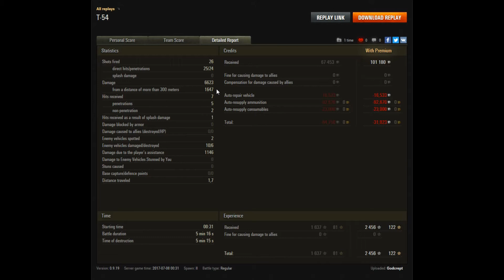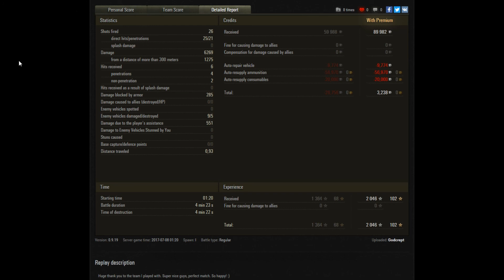WoT [Replay 114 | T54] "mit aller Macht" World of Tanks [ deutsch ][ Krawumm ]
WoT - World of Tanks wer kennt es nicht?
2 Teams, viele Panzer und ein Schlachtfeld.

Hier ein weiteres Replay + Kommentar auf deutsch.

Meine Mods? Ich benutze keine mehr^^
Ich wollt mich unterstützen?
Danke :)
Ihr möchtet auch ein WoT Replay zu mir schicken?
So macht ihr das;
1. ein ansprechendes Gefecht hinlegen^^
hochladen.